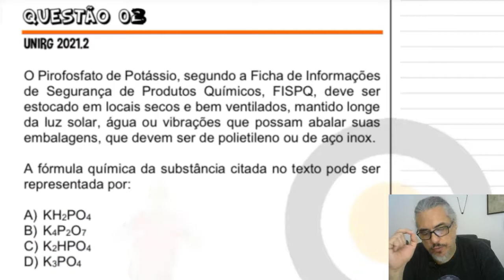FUNÇÕES INORGÂNICAS - Sais - Questão 03 - UNIRG 2021.2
Vídeo aula REVISÃO UNIRG – Resolução das questões de química

👉 LINK PARA LISTA DE EXERCÍCIOS NA PRIMEIRA AULA DA REVISÃO UNIRG

QUESTÃO 03
UNIRG 2021.2

O Pirofosfato de Potássio, segundo a Ficha de Informações de Segurança de Produtos Químicos, FISPQ, deve ser estocado em locais secos e bem ventilados, mantido longe da luz solar, água ou vibrações que possam abalar suas embalagens, que devem ser de polietileno ou de aço inox.

A fórmula química da substância citada no texto pode ser representada por:

A) KH2PO4
B) K4P2O7
C) K2HPO4
D) K3PO4